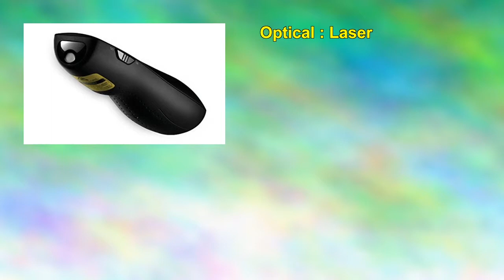Logitech 910003506 Professional Presenter R700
Wireless : Yes
Optical : Laser
Notebook/desktop : Yes
Lcd display with time and silent, vibrating alerts